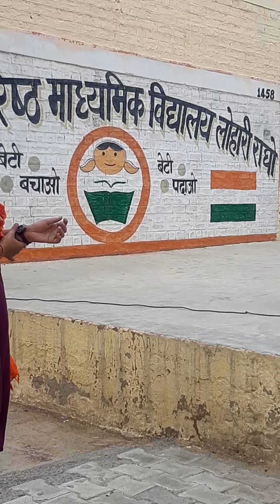House Activities in Morning Assembly 25.05.2023 GSSS Lohari Ragho Hisar